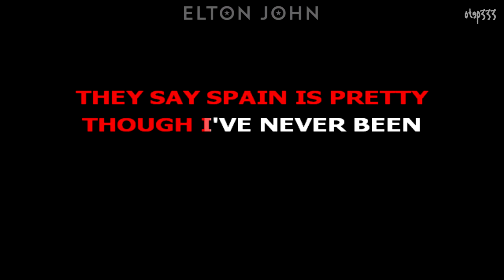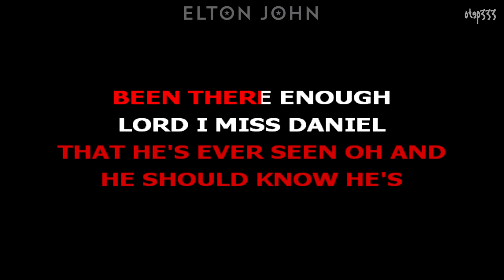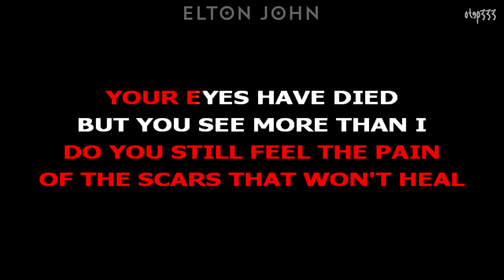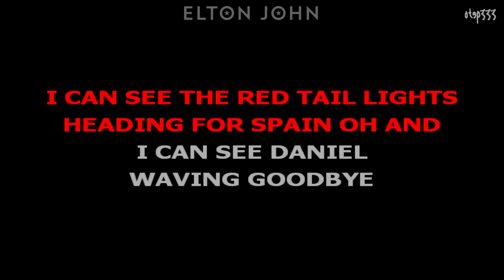Elton John | Daniel (Karaoke + Instrumental)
Elton John karaoke